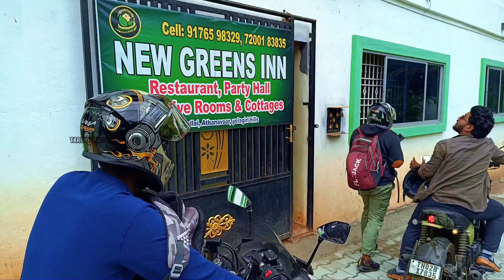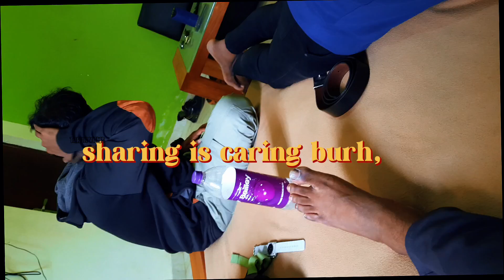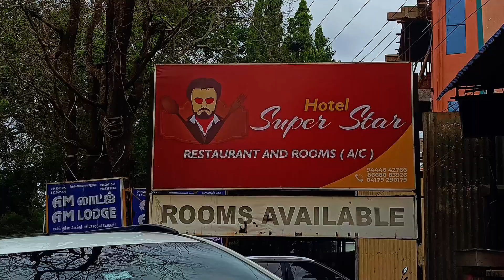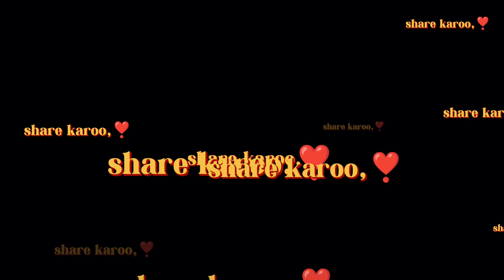YELAGIRI 🌄 (episode-2)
Details
Watching Videos
iOS
Viewer
Locked
This question is locked and replying has been disabled.

I have the same question (1,371)

Community content may not be verified or up-to-date

Restrictions on claimed music
Music in this video